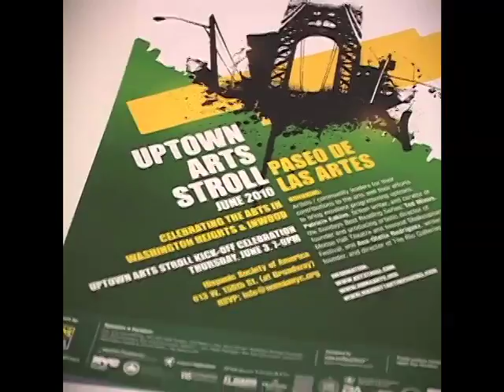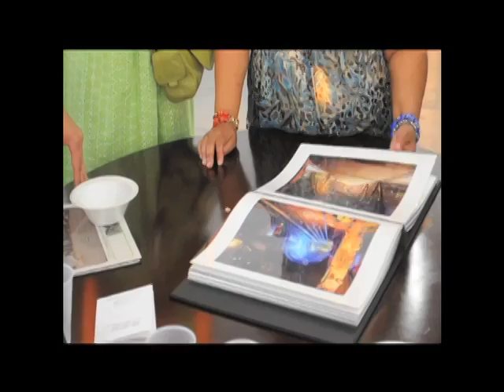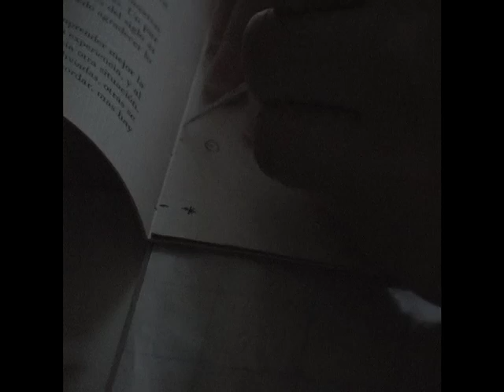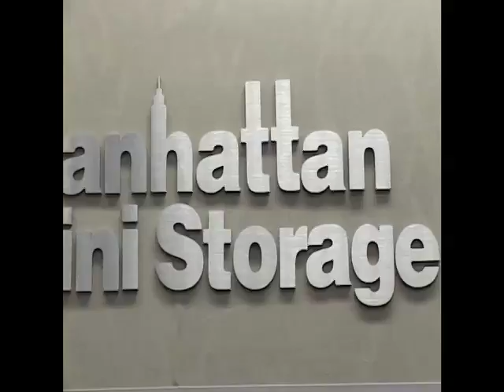January Show '11: NoMAA (D.A.M.N. Y.C. News)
Do you live in the northern part of Manhattan and love the works of art?...Come visit NOMAA, Northern Manhattan Arts Alliance. NOMAA promotes the arts and enables the success of low-income artists from underserved communities, and stimulates economic development in the neighborhoods they serve. They have developed a series of programs to foster the works of artist and arts organizations in Washington Heights and Inwood...CHECK IT OUT!

for more info on the DAMN YC News show and clips of future shows.